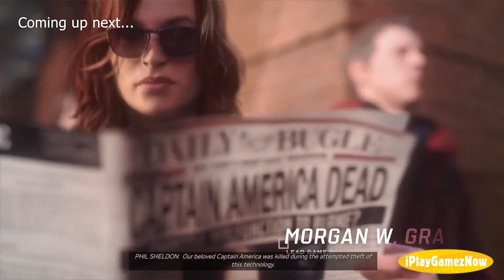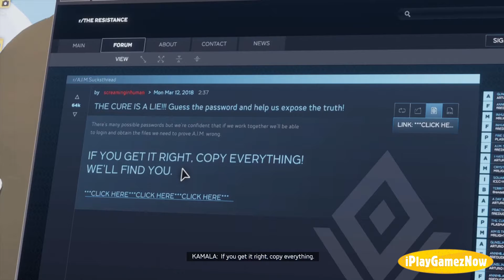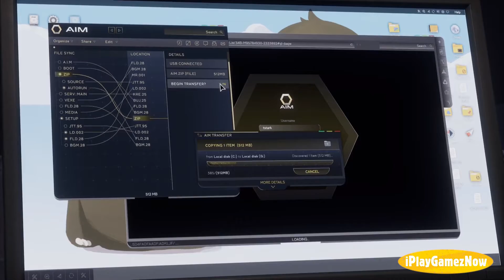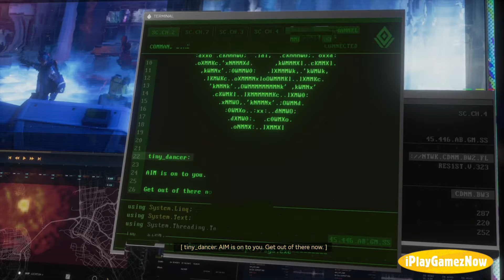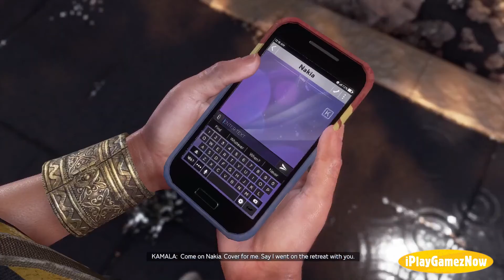Marvel's Avengers - Full Gameplay - Part 2 - No commentary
Tell me in comments what would you like to see next!

Marvel's Avengers is a third-person, action-adventure game that combines an original, cinematic story with single-player and co-operative gameplay. The game features a unique combat system chaining attacks, dodges, abilities, skills and elements to succeed a combat phase.
Platforms : PlayStation 4, PlayStation 5, Xbox One, Project Scarlett, Google Stadia, Microsoft Windows.